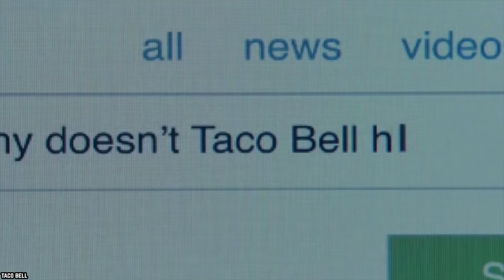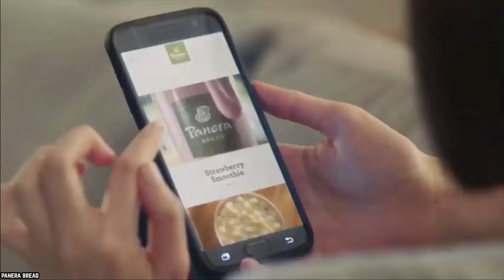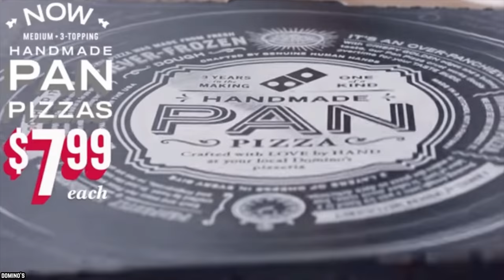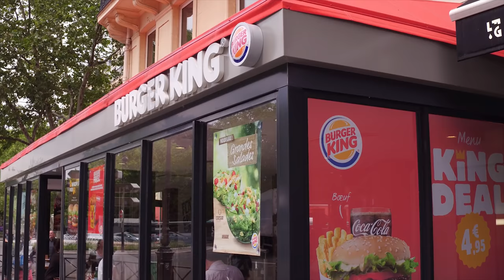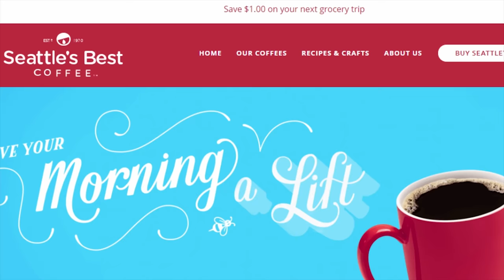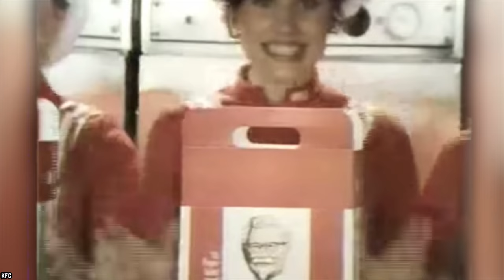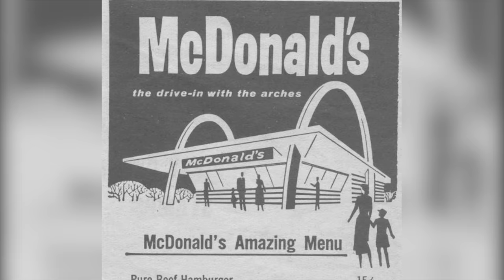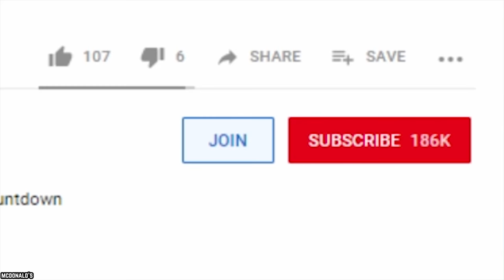10 Restaurants YOU DIDN'T KNOW Changed Their Name!!!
Here's a list of 10 Restaurants You Didn't Know Changed Their Name! Sometimes change is needed, today we count down 10 restaurants that decided to change their names.

Ever wondered how and why your parents chose your name? Most establishments and the name they've chosen for their business have a very good story behind it. How important that name is to them, how good it sounds, how universal its appeal is to the general public, to potential customers - there's usually a juicy story behind every restaurant name. Let’s take a journey and look at the top 10 restaurants you didn't know changed their name.

If you enjoyed this list of 10 restaurants you didn't know changed their name, then comment

TIMESTAMPS:
0:27 Bell's Drive-In and Taco Tia - Taco Bell
1:49 St. Louis Bread Company - Panera Bread
3:13 Top Hat - Sonic Drive-In
4:30 DomiNick’s - Domino’s
5:58 Insta-Burger King - Burger King
7:21 The Wet Whisker - Seattle's Best Coffee
8:33 Chicken on the Run - Popeyes
9:30 T.J. Applebee’s Rx for Edibles & Elixirs - Applebee's
10:51 Topsy’s - Jack in the Box
12:03 McDonald’s Bar-B-Que - McDonald's

SUMMARIES:
- Taco Bell didn’t always have such a good handle on their brand. Taco Bell has been in business since 1954 and from that year until 1962, Taco Bell was not yet its name, it was originally called Bell's Drive-In and Taco Tia.
- In St. Louis, Missouri, Panera Bread is known as the St. Louis Bread Company. This was the first and original name of the famous restaurant. When they sold Au Bon Pain, a kind of spin-off restaurant, that's when they started using the name Panera Bread in establishments outside St. Louis and Missouri.
- For the winter season and the new year, Sonic Drive-In gives its customers a new dish best eaten during the cold weather, the Hearty Chili Bowl. It's a piping hot bowl of beef, vegetables, and beans, topped with its spicy seasoning.
- Domino's is one of the biggest and most successful pizza restaurants in the country, and quite impressively, in the whole world.  But they started out with a slightly different name back in the sixties, DomiNick’s.
- Burger King remains one of the top hamburger chains in the US and the rest of the world. But they were not always known as Burger King, though, not in the first 8 years. From 1953 to 1961, the restaurant was called Insta-Burger King, the name came from the insta-broiler that was used to cook the burgers in 1953.
- According to the Seattle's Best website, they changed the name after winning a coffee tasting competition to declare the best cup of coffee in all of Seattle. From then on their little coffee shop was known as Seattle's Best Coffee.
- The Popeyes website tells us that the company started 47 years ago and was named Chicken on the Run. Since no one really remembers that name, it's safe to say that the launch of the company was not a huge success.
- A couple from Atlanta, Georgia were the founders of Applebee's, Bill Palmer and his wife TJ Palmer. In 1980, they opened T.J. Applebee's Rx for Edibles & Elixirs. Then in 1986, it was changed to Applebee's Neighborhood Grill & Bar, a shorter name from the original, at least we can just call it Applebee’s now.
- Jack in the Box is a nice, fun-sounding name for a burger joint. It was spot-on in taking the idea of a popular wind-up toy and fusing it with burgers, tacos, and curly fries. But Jack in the Box's original name was also… well, okay. It was known in the beginning as Topsy's Drive-In.
- Before the true golden arches came to be, McDonald's started in 1940 as a restaurant called McDonald’s Bar-B-Que. It wasn't all just burgers and fries back then. Ray Kroc later purchased the company in 1955, setting the stage for what Mickey D’s is today.